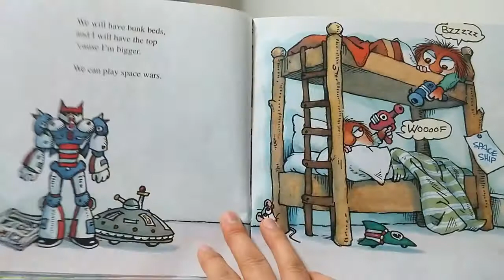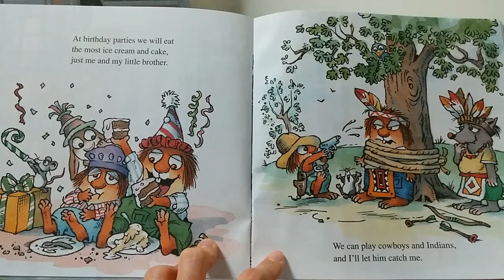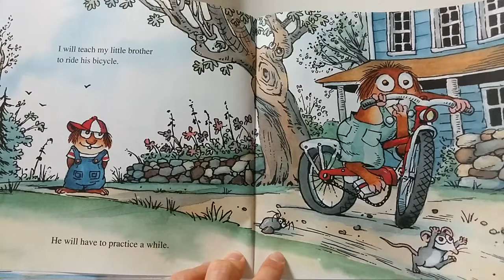[Little Critter] Just me and my brother